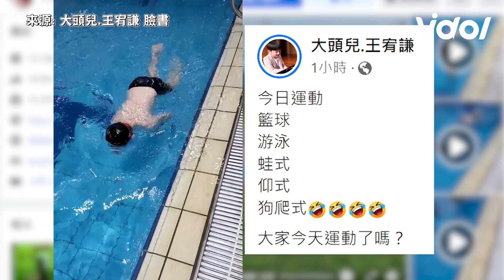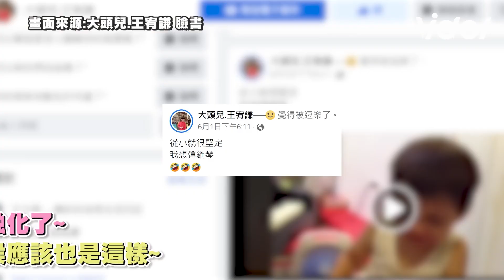全全王宥謙網敲碗參加全明星運動會 技能包+1展運動天賦│Vidol.tv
歐！麥！尬！全全也太全能了吧
真的小神童什麼都會耶 超猛der🤩